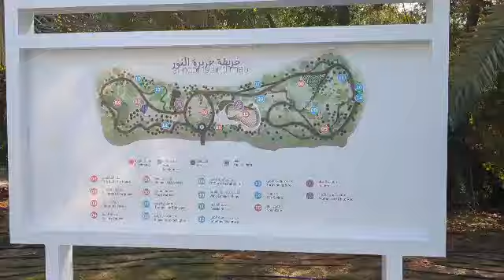Visit to the butterfly house Sharjah/Alnoor Island Sharjah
Beautiful butterfly house in Sharjah
Visit to butterfly house in United Arab Emirates
Natural butterfly house in Dubai
Butterflies in Dubai
Butterflies in Sharjah
Visiting Alnoor Island Sharjah
Butterflies in Sharjah
Visiting Butterflies house in Dubai Sharjah